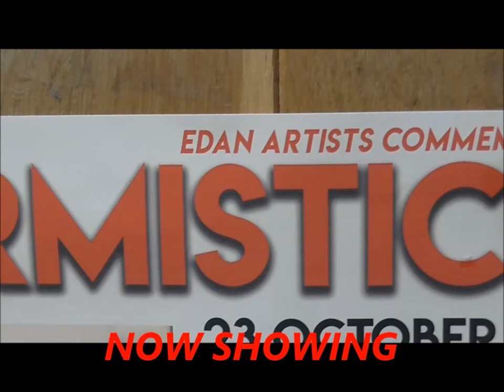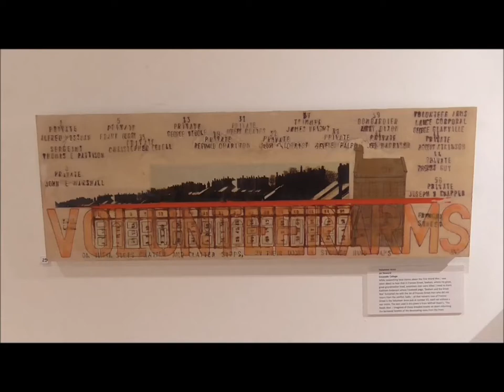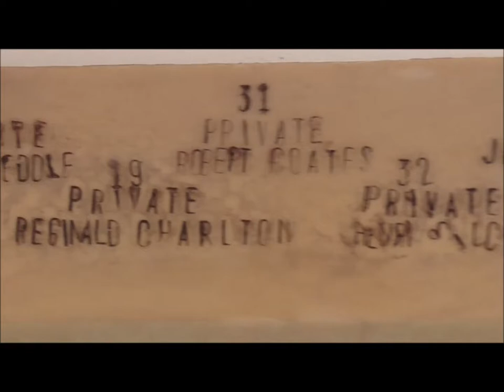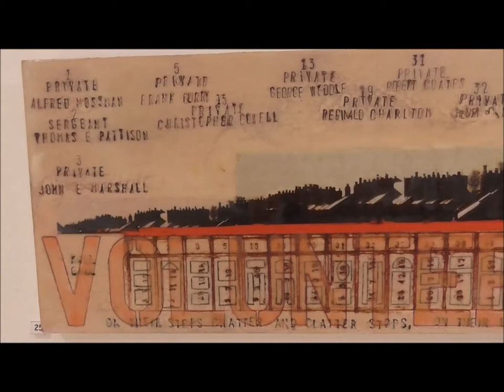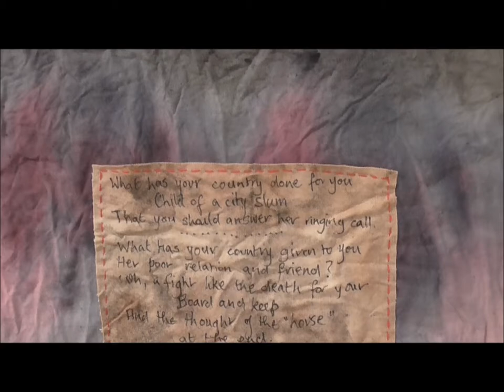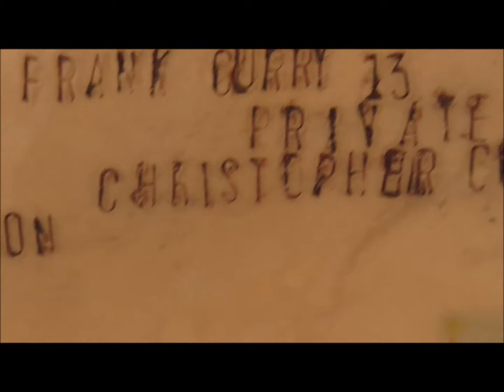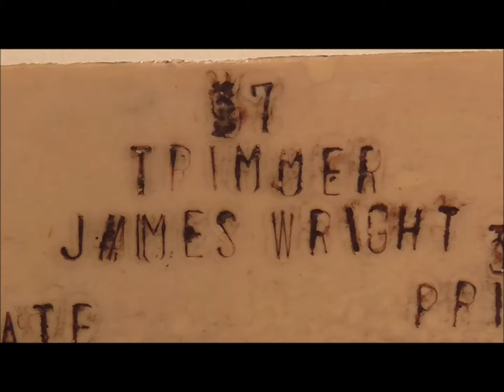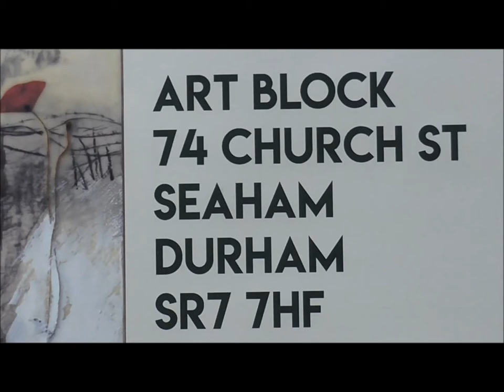ARMISTICE MP4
Description art tribute to the fallen